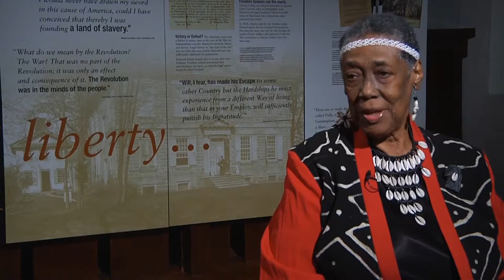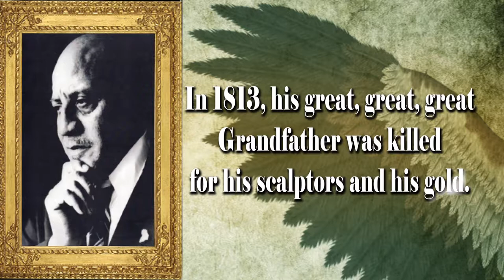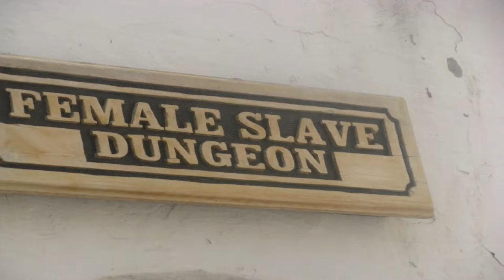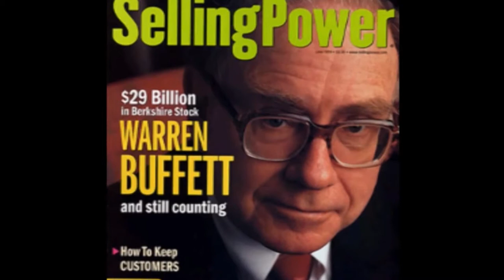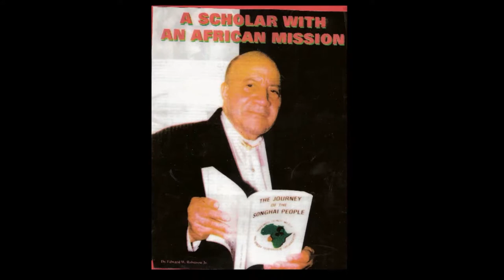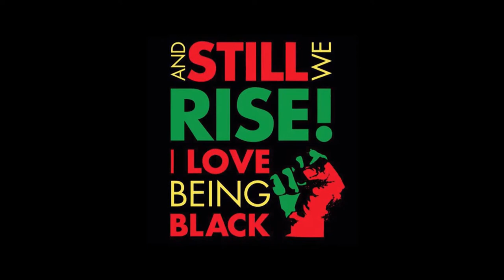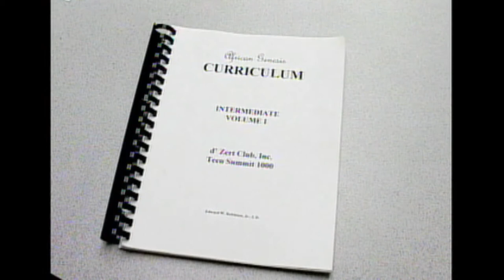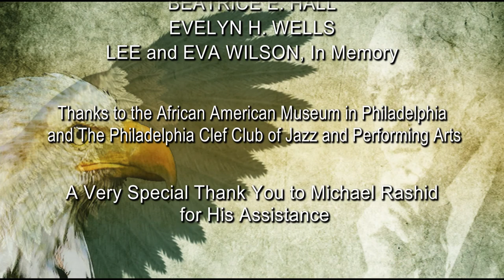Dr Robinson Doc Without Music